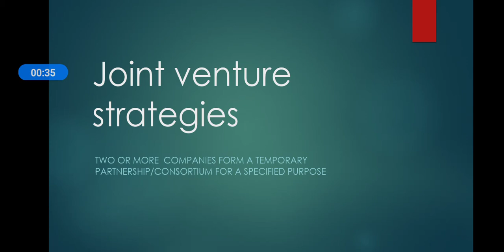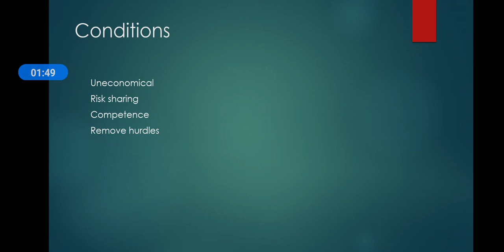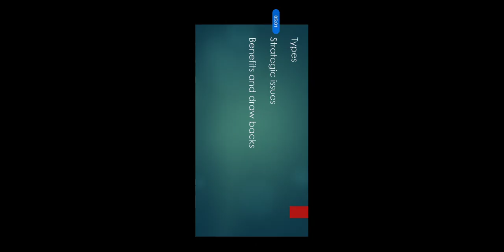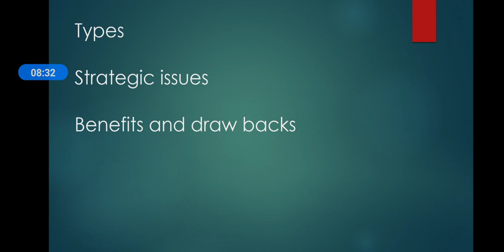Joint venture strategy